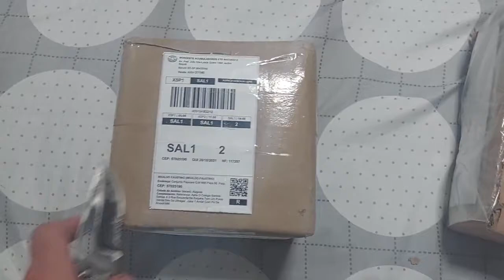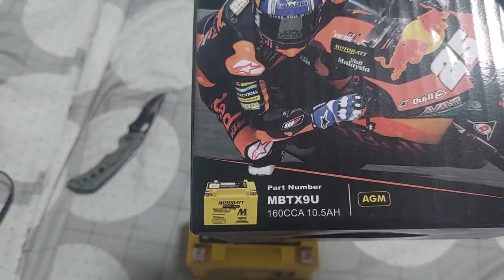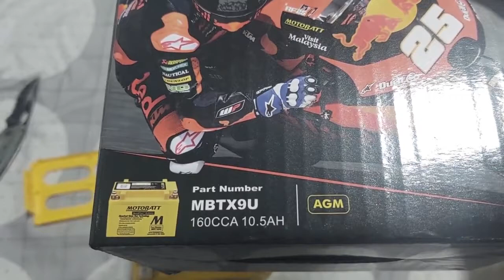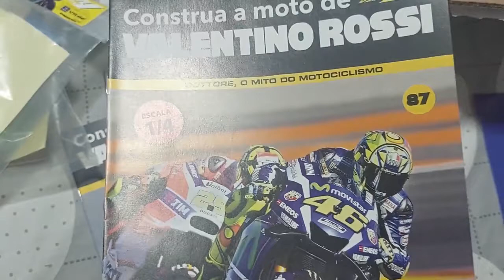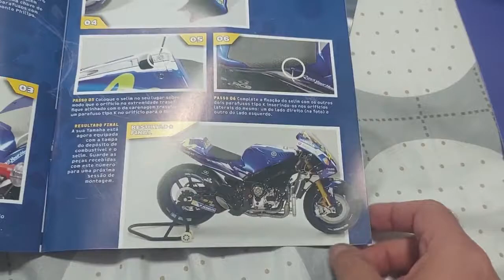Chegou a bateria da Smurfette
Chegou a bateria da minha MOTO Srad ...